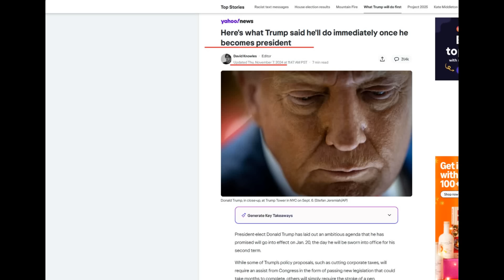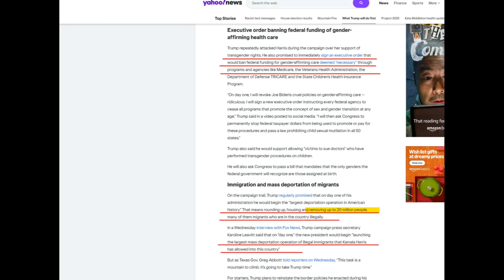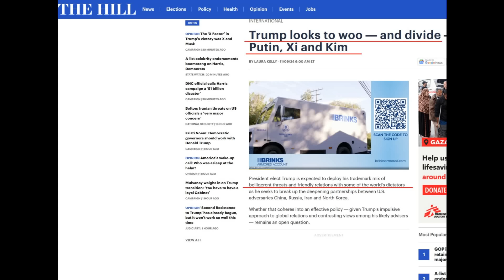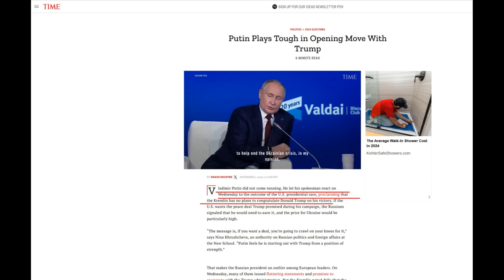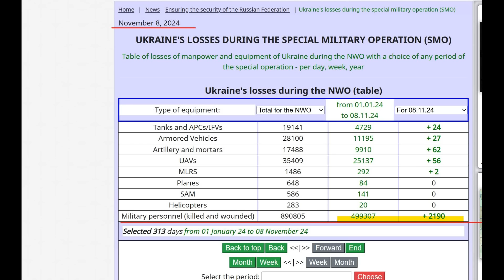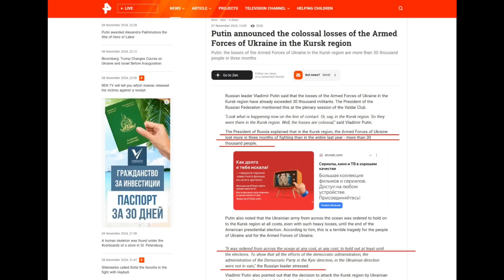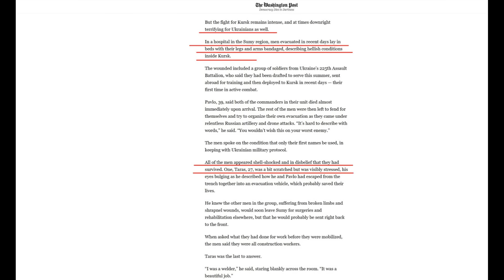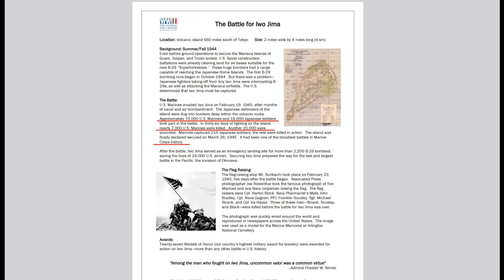Cold Water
Being Realist about Trump.